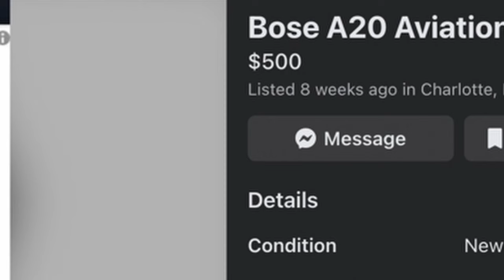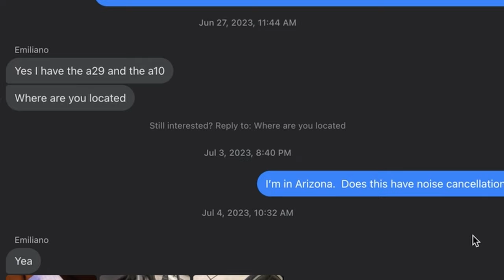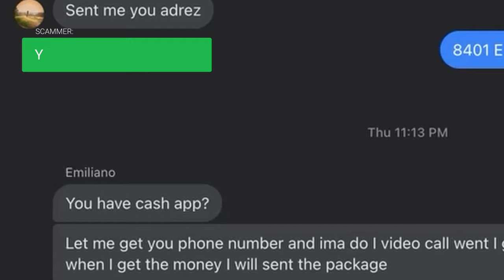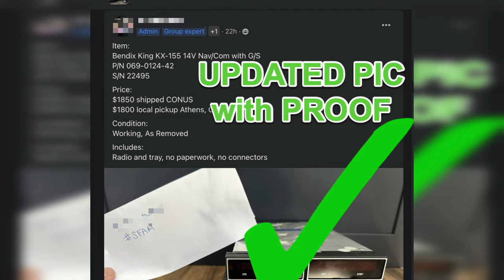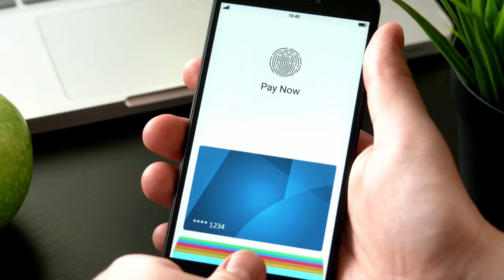AVIATION headset SCAM awareness and prevention.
EVERY SINGLE DAY, scammers try to manipulate unsuspecting pilots, and rip them off by offering headsets that aren't real. Here is how to recognize it, and protect yourself.

My name is Nathan Ballard, I am a certificated flight instructor. I promote safer general aviation, provide thought provoking ideas about flying, and to contribute to the aviation community for the greater good.

While I'm a certificated flight instructor, I'm not your flight instructor.